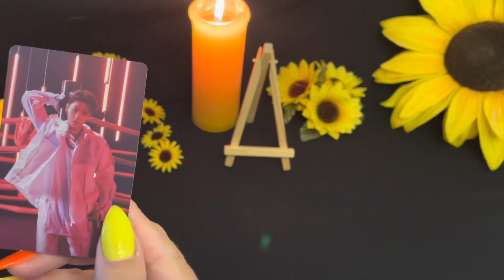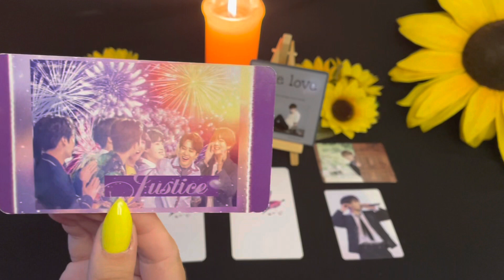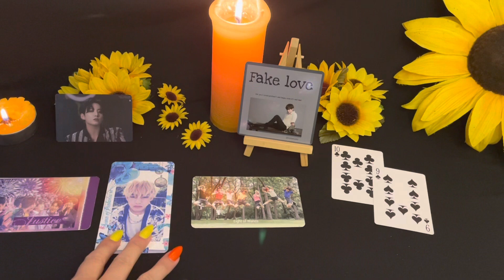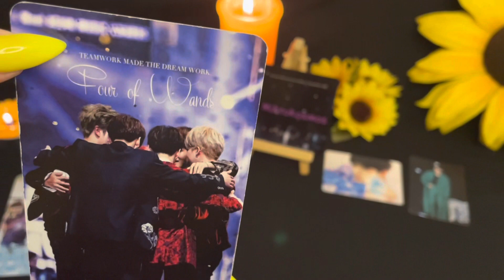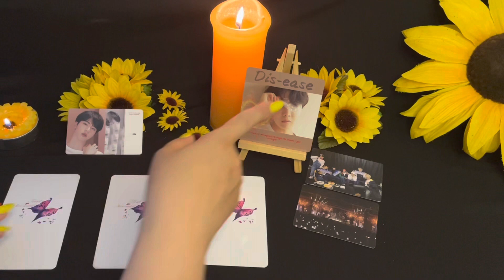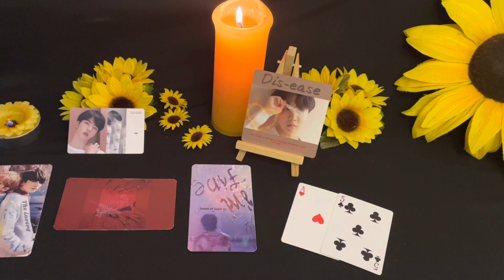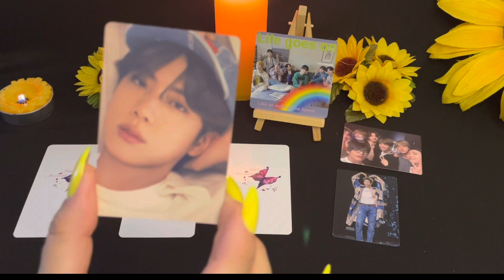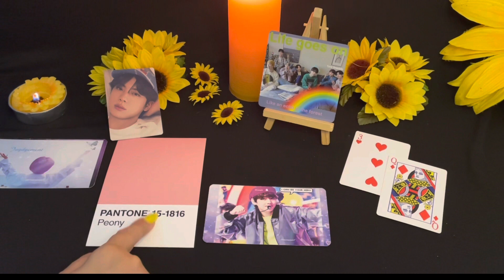BTS TAROT💜HOW IS HE FEELING TOWARDS YOU + CHANNELED BTS SONG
This reading is all about how is your person feeling towards you! I used my BTS Deck and also I am channeling a BTS song for you😍pld enjoy purple lights😍

TIME STAMPS:
Pile1: 2:58
Pile2: 20:24
Pile3: 31:03
Pile4: 47:35